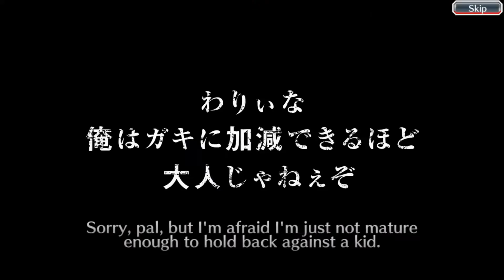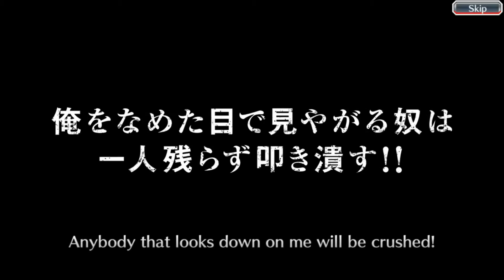bleach brave souls 2 x 250 Orbs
hey les nakamas on recommence un compte sur bleach brave souls ;)